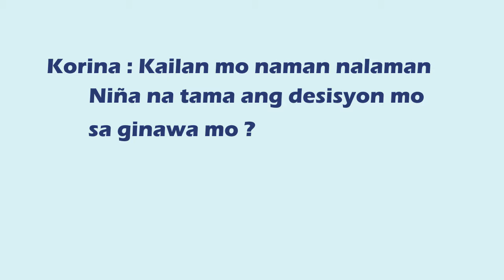Pinoycare nina mabatid rated k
pinoycare
pinoy care
pinoycare nina
pinoycare nina mabatid
pinoycare mabatid
pinoycare visa
pinoycare visa nina mabatid
pinoycare visa mabatid
pinoycare visa center

She is the President and CEO of Pinoycare Visa Center, the No 1 visa provider in the entire Philippines. She is a multi-awarded business woman garnering the Top Outstanding Citizen Award in the field of enterpreneurship and also Golden Globe Award.